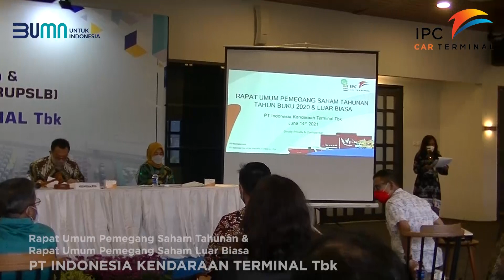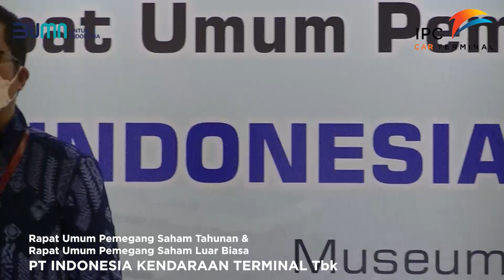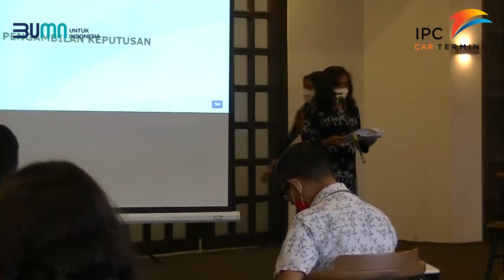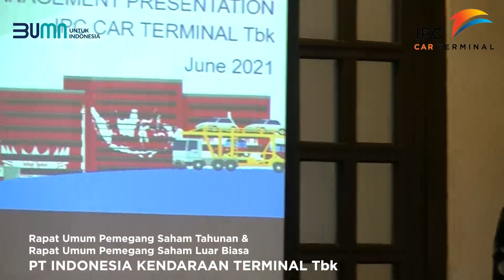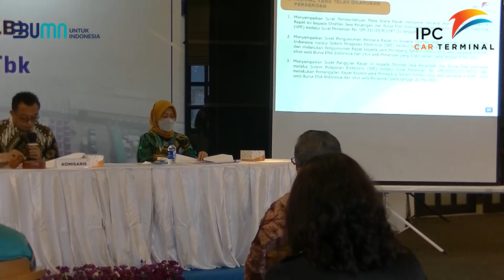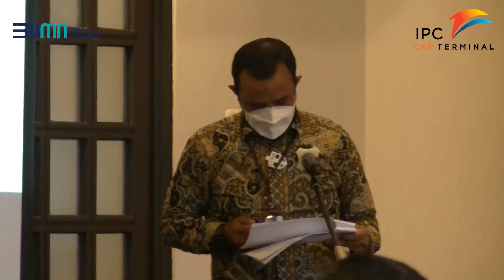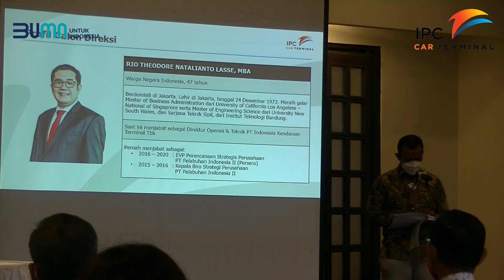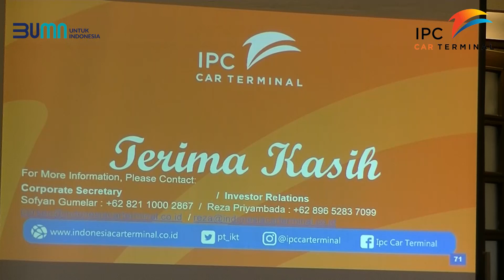RUPS IPC Car Terminal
IPC Car Terminal menyelenggarakan RUPS Tahunan dan RUPS Luar Biasa, tahun 2020. salah satu mata acara RUPS LB adalah pergantian pengurus Perseroan.